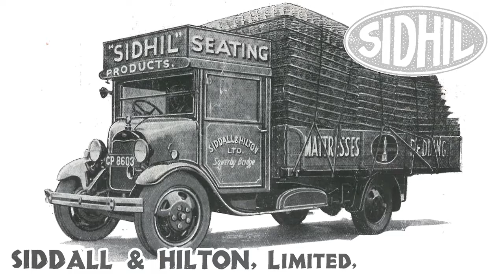Sidhil Company Promo